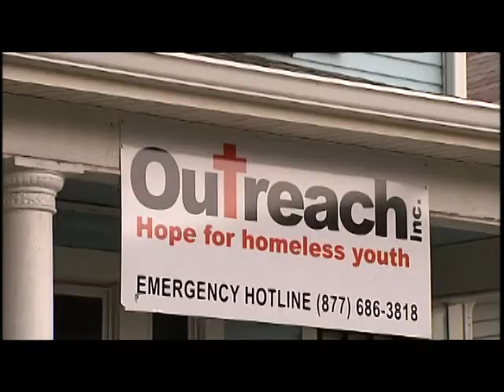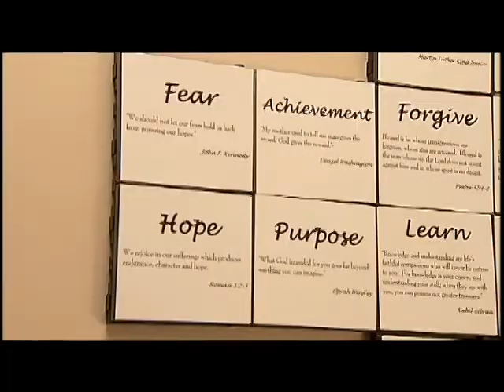Hope for Homeless Youth- WFYI Video Production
This video was professionally made by WFYI for the Girl Scout
Leadership Luncheon at the Indiana Roof, and tells the story of my
project for homeless youth served by Outreach, Inc. My project was to
create an Education and Spiritual Life Center for the use of the staff
and clients of Outreach, Inc.